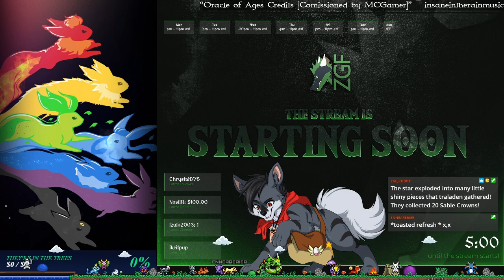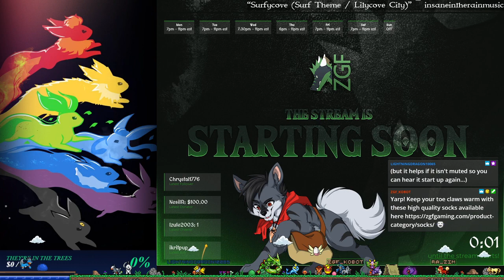Pokemon Mystery Dungeon - E8 - To the Sky!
We're headed up to the sky tonight on Pokemon Mystery Dungeon, so come on by and have some fun! Also, I'll be streaming an hour or two of Animal Crossing every day, so keep an eye out for it!